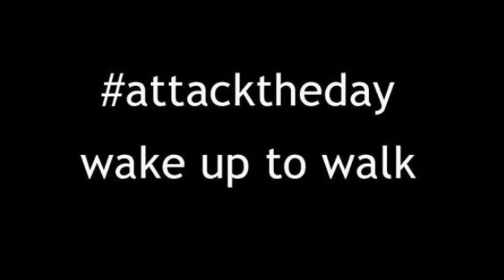Robin Hood Way part 3 | Friday 16 April 2021 | Wake Up To Walk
Join Des for his weekly morning walk, this time taking in a four mile route from the Hemlock Stone to Strelly Village as part of his mission to complete the Robin Hood Walk.